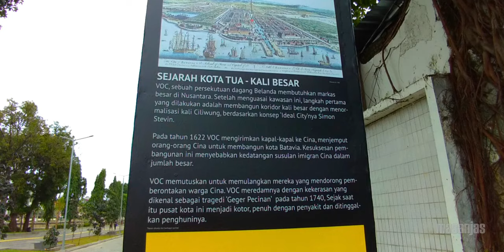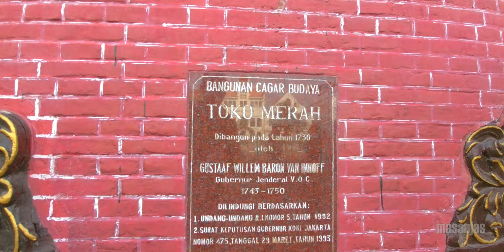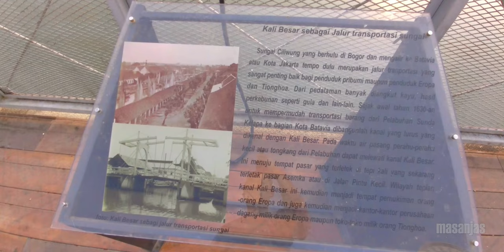KALI BESAR Jakarta. Dulu dan Selanjutnya.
Kota Tua Jakarta bukan hanya di sekitar Stadhuis, atau yang kini menjadi Museum Sejarah Jakarta, dan Taman Fatahillah semata. Dengan jarak selemparan batu dari Taman Fatahillah, ada juga Kali Besar yang tidak kalah instagrammable dan tidak kalah bersejarah. Siapa sangka di masa lalu di aliran sungai ini dan kanal-kanal di sekitarnya noni-noni serta nyonya besar hilir mudik di atas perahu adalah pemandangan yang biasa. Persis seperti di Venesia. Jangan lupakan pula cerita tentang Kota Intan, sebuah tempat yang namanya diambil dari benteng kota yang dulu pernah berdiri di kawasan ini. Anda bisa temukan sendiri lebih banyak cerita-cerita lain dengan mengunjunginya di akhir pekan. Tapi sebelumnya, saksikan dahulu video ini hingga tuntas.